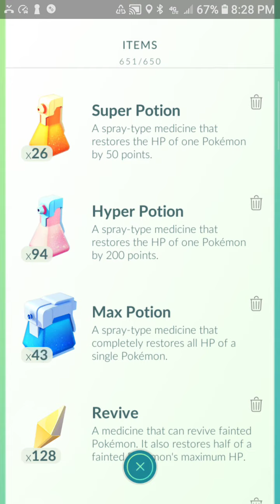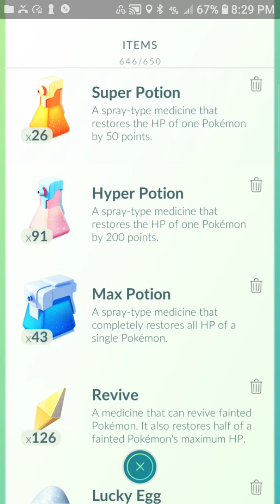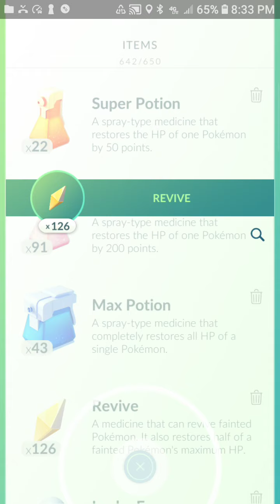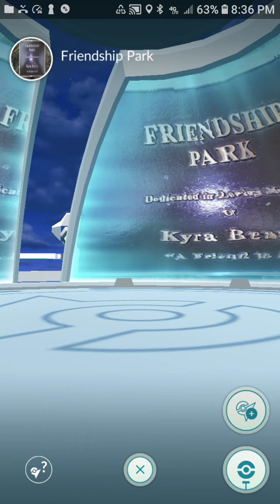10 Min Battle*glitch audio*(Pokemon Go Ep25)